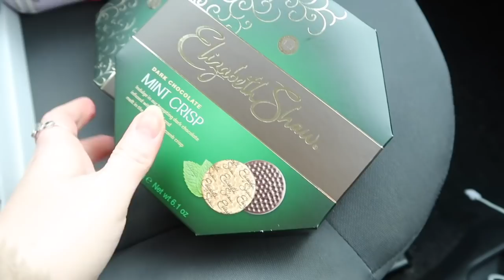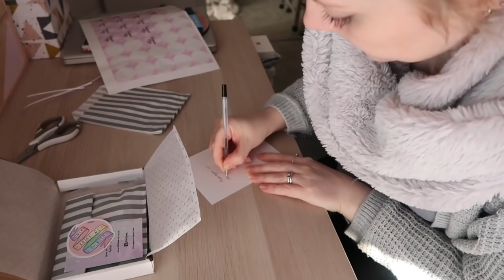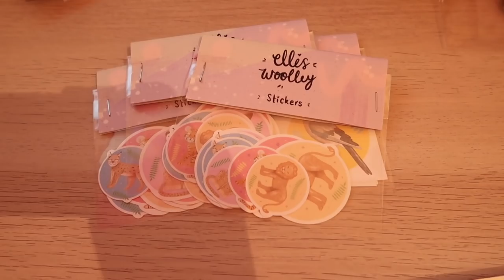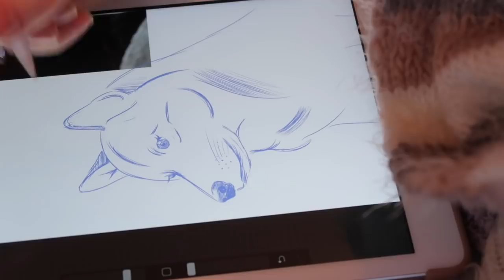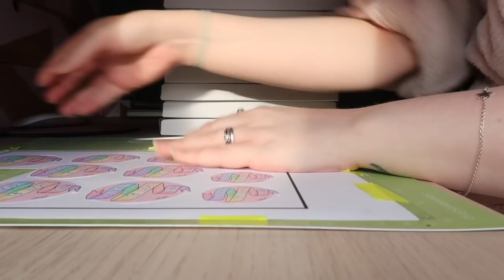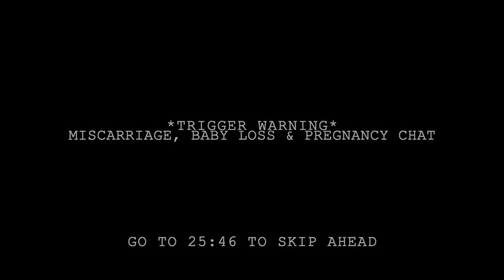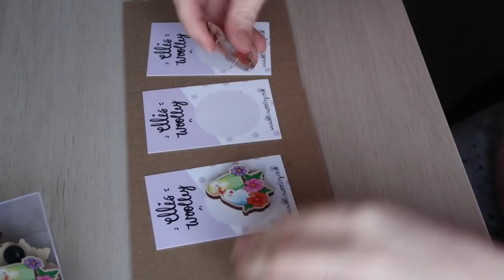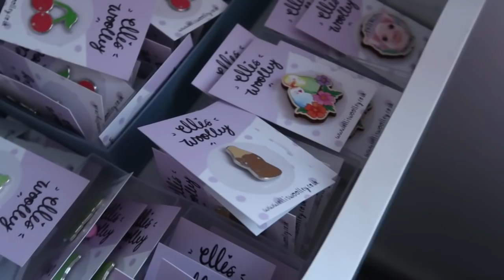STUDIO VLOG | Life Update.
In This Video:
Peaky Blinders Candles